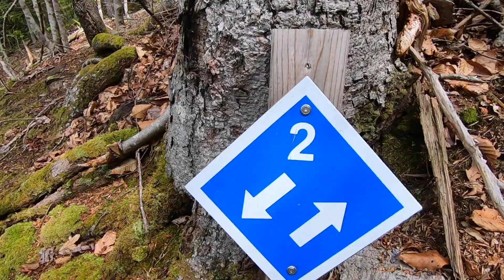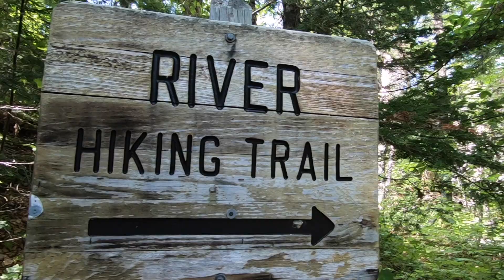Explore Cape Breton Island Nova Scotia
▶︎ About the episode:
We explored Cape Breton Island Nova Scotia on week three, of our month long visit to Canada. We adored visiting Cape Breton and hiking White Point Trail, Skyline Trail, and Uisage Ban Falls. The Cabot Trail drive is a must do for anyone that travels this way. Truly a breathtaking area. Highland Village is informative and enjoyable.  We love Canada!!

▶︎Harvest Host
SAVE 15% on your membership with this link and code
Code: HHFRIENDS15